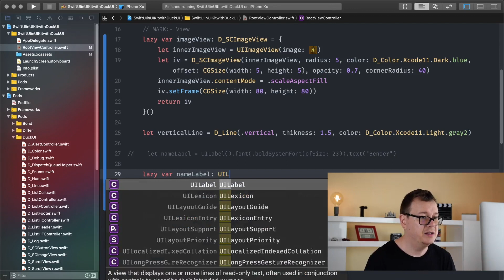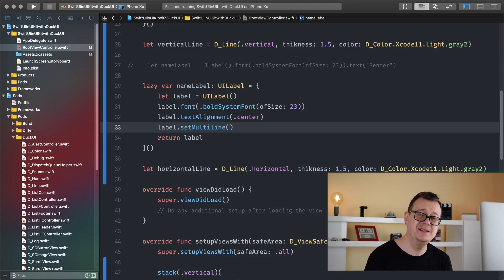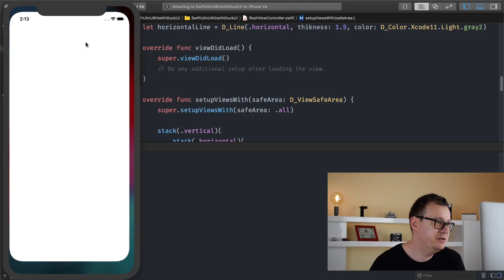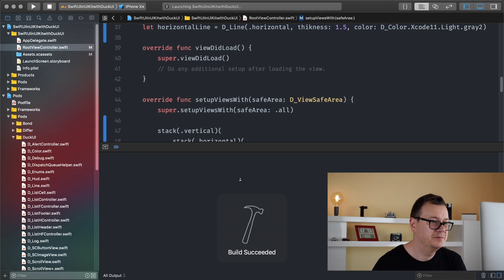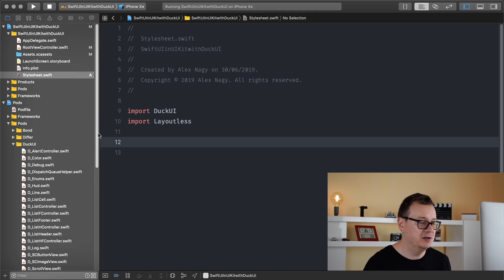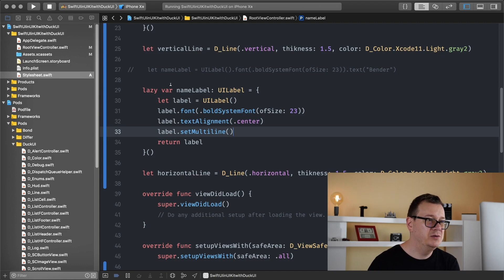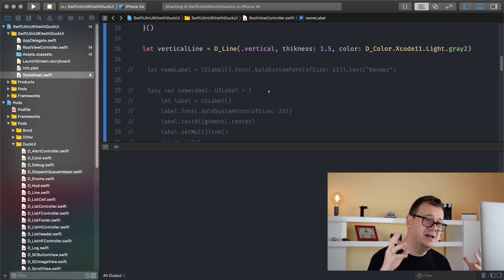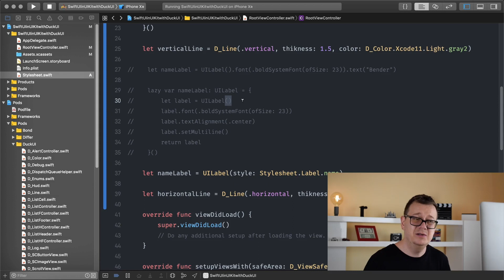Stylesheet in iOS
Want to learn Stylesheet in iOS? Want to know more about DuckUI interface builder?Are you looking for a good stylesheet example for iOS? Well you're in luck! Because this uikit tutorial you will learn about stylesheet design! Discover how to use SwiftUI syntax and concepts in UIKit. In this uikit examples series I'll guide you through DuckUI, SwiftUI for UIKit. Kinda. How many times have you written the same style for a button (for example) over and over again? Now with Stylesheets you can eliminate redundant code. Write your styles once use them any time you want.
In this uikit ios video I will give you a quick start to embedded style sheet, types of style sheets,  stylesheet rules, stylesheet download and ui framework. If you want to learn uikit and swift language, then this foundation framework in ios is perfect for you! I will talk about what is a stylesheet, style sheet editing, external style sheet,  link to stylesheet and code architecture. If you want to learn how to code you are in the right place. Join Rebeloper as he breaks down Uikit!
I will give you advice on how to learn swift fast and easy. Just keep watching and learn to code!
Swift and UIKit explained at it’s best!
Let’s dive into this tutorial!
→ Useful Links →

∙∙∙ SwiftUI for UIKit. Kinda. 😉 ∙∙∙